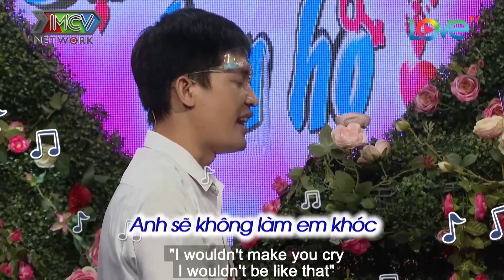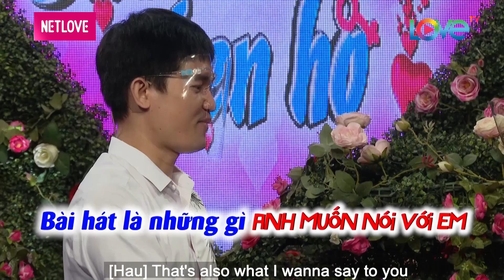ĐI TÌM MẸ trên SÂN KHẤU, cô nàng XINH ĐẸP khiến ông mai bà mối NGHẸN LÒNG | HẸN HÒ LOVE TV